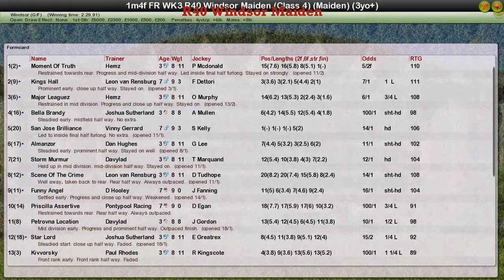FR WK3 R40 Windsor Maiden